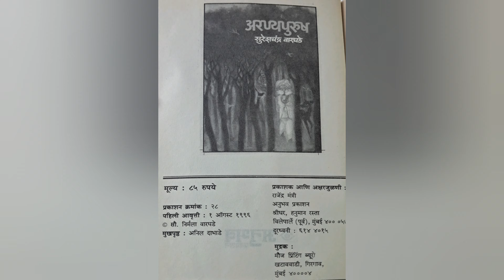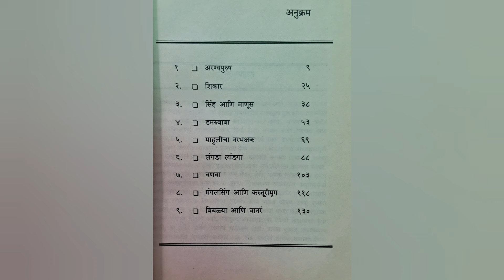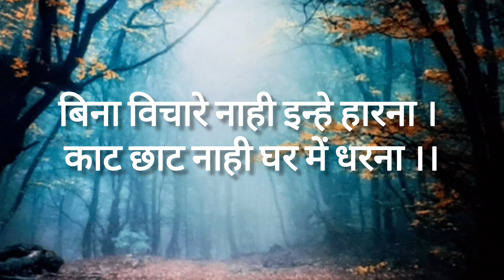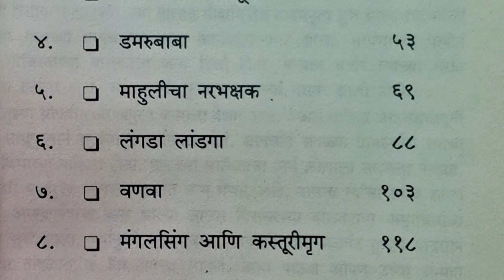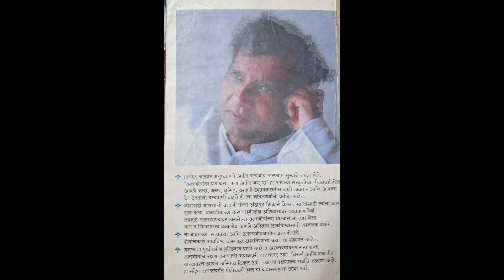अरण्यपुरुष, लेखक : श्री सुरेशचंद्र वारघडे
Sureshchandra Warghade
Born in a village, Sureshchandra Warghade, a writer in tune with nature is back in the fields. He was obsessed with nature from his childhood. love and affection arose about wild animals, birds and trees. He felt more attracted to the nature school in the valley than the school within four walls. They found the company of wild animals and birds more beautiful and pleasant than humans. He won the first prize in the essay competition of the Maharashtra State Forest Department in the rural section when he was in the seventh standard. During his school life, he recited the book Sri Dnaneshwari. He read the description of nature by Sri Gnandeva. Further, his appetite for nature reading continued to increase. In the free library of the village, nature writer Venkatesh Madgulkar,  The books of Go. Ni. Dandekar and Shankar Patil fell into his hands. The thread of his nature from that reading running after without objection.He started writing. The experiences of that time were covered in newspapers such as Dainik Maratha, Vishal Sahyadri, Weekly Swarajya, Navashakti, Sakal, Weekly Sakal, Lokprabha, etc. newspapers have been published. He has also acquired degrees in 'Gandhi Vichar Darshan' and 'Udyan Vidya.
'Mr. Warghade is not only a nature writer but also an activist. He has participated in the protection campaigns of sanctuaries, wildlife and tribals in the forest. He has raised his voice against the natural enemy who is destroying nature for selfish reasons. He is writing and acting in the role of 'man for forest and forest for man'. He wrote the biography of the great social worker Padma Bhushan Annasaheb Hazare, who transformed Ralegansiddhi, which was ravaged by drought for generations through nature conservation, under the name 'Karmayogi of Ralegansiddhi'. He has participated in Annasaheb's work to bring the movement of sustainable development of villages through nature conservation to the villages and is also working as an independent journalist.

BGM Flute : Mr. Ainuddin Warsi Sir
Photography : Saurabh J., Kompalwar Sir (Wildlife Photographer)